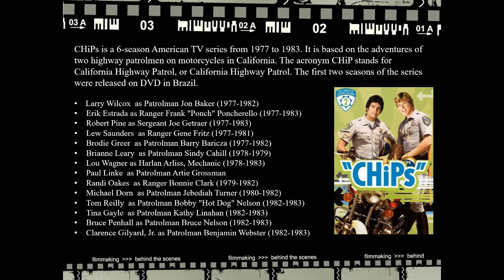CHiPs is a 6-season American TV series from 1977 to 1983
CHiPs is a 6-season American TV series from 1977 to 1983. It is based on the adventures of two highway patrolmen on motorcycles in California. The acronym CHiP stands for California Highway Patrol, or California Highway Patrol. The first two seasons of the series were released on DVD in Brazil.

Larry Wilcox  as Patrolman Jon Baker (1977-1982)
Erik Estrada as Ranger Frank "Ponch" Poncherello (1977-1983)
Robert Pine as Sergeant Joe Getraer (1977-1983)
Lew Saunders  as Ranger Gene Fritz (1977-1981)
Brodie Greer  as Patrolman Barry Baricza (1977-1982)
Brianne Leary  as Patrolman Sindy Cahill (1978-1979)
Lou Wagner as Harlan Arliss, Mechanic (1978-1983)
Paul Linke  as Patrolman Artie Grossman
Randi Oakes  as Ranger Bonnie Clark (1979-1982)
Michael Dorn  as Patrolman Jebediah Turner (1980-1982)
Tom Reilly  as Patrolman Bobby "Hot Dog" Nelson (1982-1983)
Tina Gayle  as Patrolman Kathy Linahan (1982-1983)
Bruce Penhall as Patrolman Bruce Nelson (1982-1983)
Clarence Gilyard, Jr. as Patrolman Benjamin Webster (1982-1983)